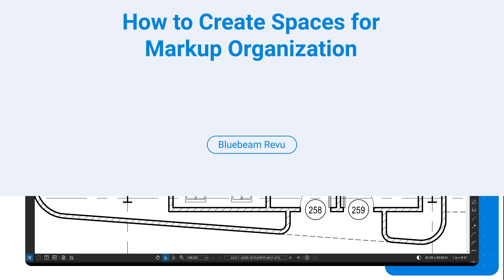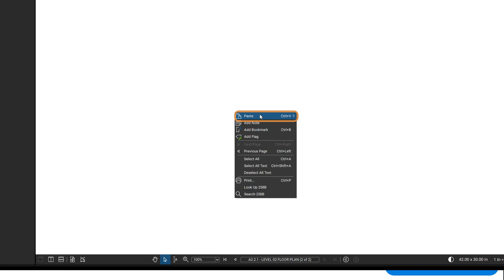Bluebeam Revu | How to Create Spaces for Markup Organization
Learn how to use Spaces to organize markups, create snapshots for punch walks, and quickly create area measurements.